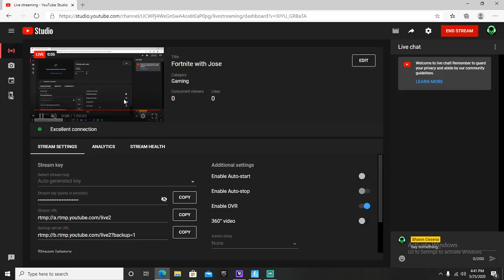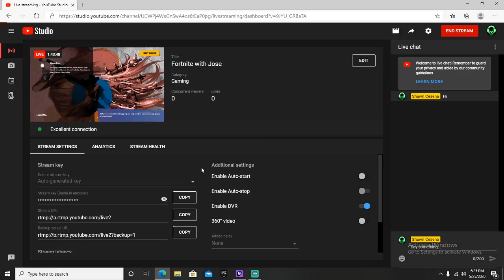Fortnite with Jose